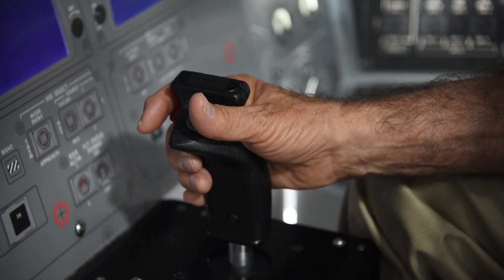Sidney M. Gutierrez -Former USAF Test Pilot & NASA Astronaut-Interview at NMUSAF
Former USAF test pilot & NASA astronaut Sidney M. Gutierrez visited the museum and viewed CCT-1 which he trained on for his shuttle missions on STS-40 and STS-59. Here he speaks about visiting the museum, the crew trainer and why he joined the USAF.